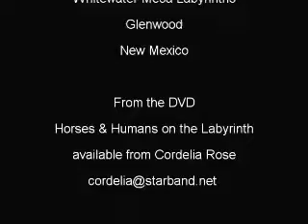Labyrinth Maypole Dance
This is a Maypole Dance performed in a labyrinth that was created by Cordelia Rose at the Whitewater Mesa Labrinth Center in Glennwood, New Mexico in September of 2008.  The 2009 Labyrinth Walks and Talks gathering is scheduled for September 19-20, 2009.  Contact Cordelia Rose for more information at . This is a short clip from Cordelia's "Humans & Horses in the Labyrinth" DVD and of course the music is by yours truly... David Blonski... "On the Path" - music for the labyrinth